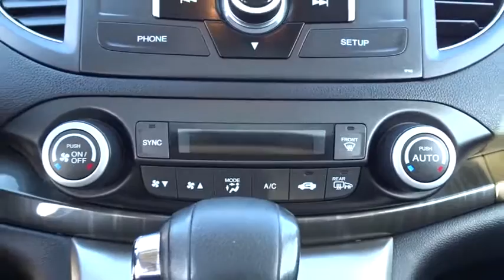2013 Honda CR-V Schaumburg, Arlington Heights, Elgin, Naperville, Lisle, IL 83361A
Schaumburg Honda
750 E Golf Rd

Recent Arrival! CARFAX One-Owner. Certified. 2013 Honda CR-V Black EX-L Odometer is 3726 miles below market average!